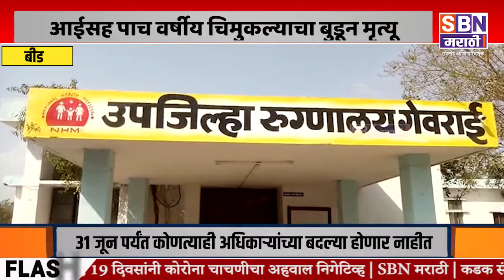BEED | आईसह पाच वर्षीय चिमुकल्याचा गोदापात्रात बुडून दुर्दैवी मृत्यू, मातृत्व दिनीचं घडली घटना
आईसह पाच वर्षीय चिमुकल्याचा गोदापात्रात बुडून दुर्दैवी मृत्यू, मातृत्व दिनीचं घडली दुर्दैवी घटना.@